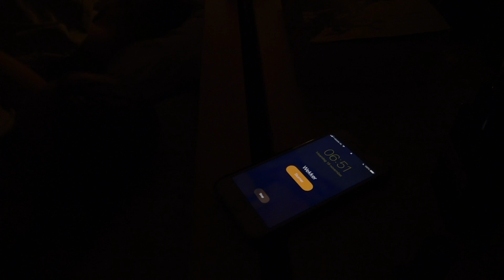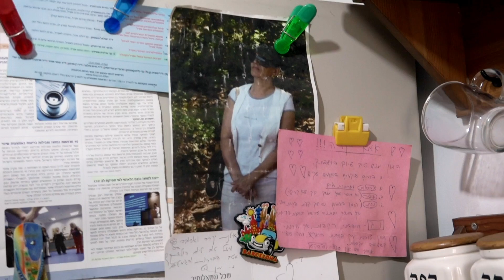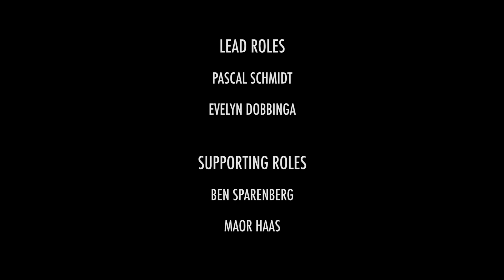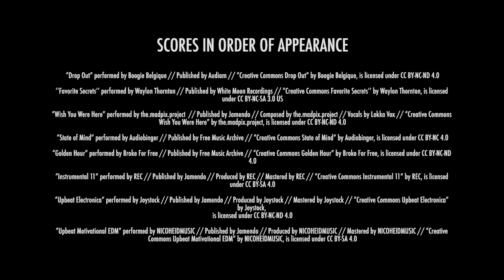A footvolley journey!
This is a footvolley journey starring Evelyn Dobbinga and Pascal Schmidt. Created by students Hanzehogeschool, Martje, Remco, Joey, Robin and Leon, in collaboration with IFTG. Commissioned by Erik Drenth and Arnoud Postma.